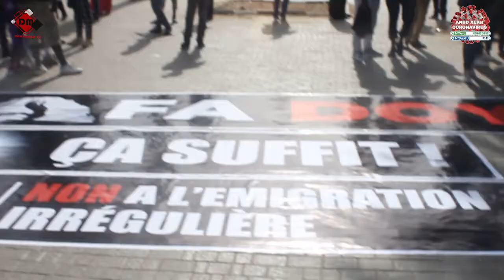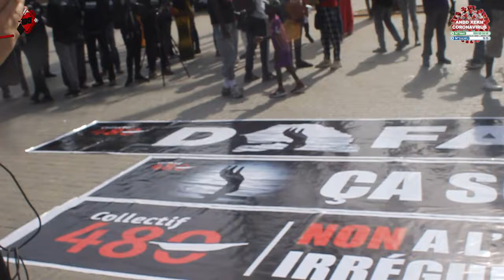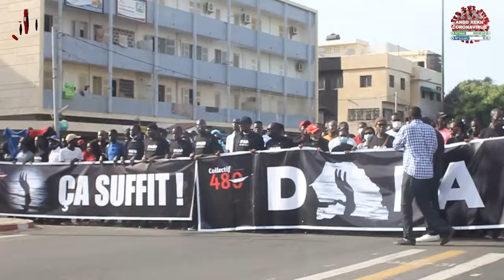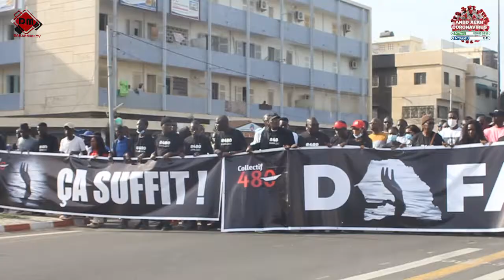FOU MALADE SUR LE FLÉAU DE L'ÉMIGRATION CLANDESTINE: "CHAQUE SÉNÉGALAIS A UNE PART DE .........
FOU MALADE SUR LE FLÉAU DE L'ÉMIGRATION CLANDESTINE: "CHAQUE SÉNÉGALAIS A UNE PART DE RESPONSABILITÉ DANS CETTE SITUATION"